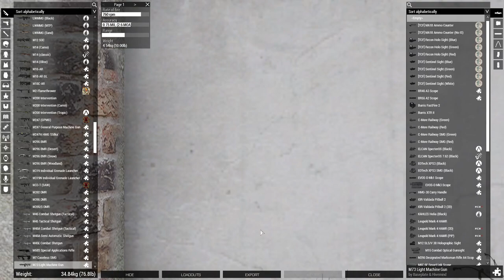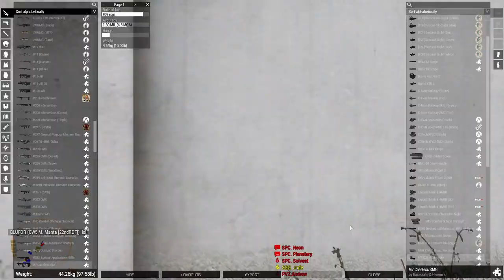Warhound Side Operation: Malden - Arma 3 Halo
Scarab = Lag